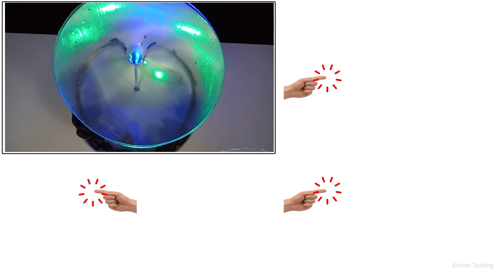Amazing vortex fountain making fountain using a plastic bottle